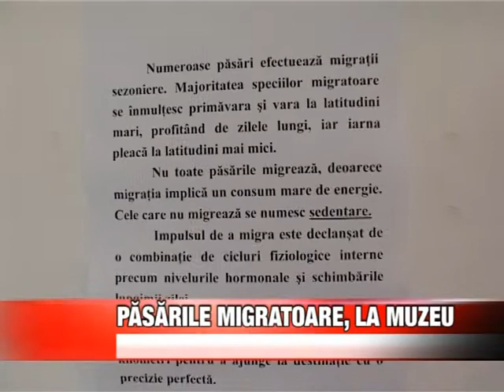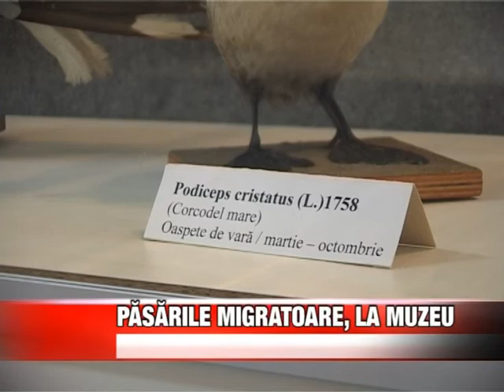PASARILE MIGRATOARE LA MUZEU